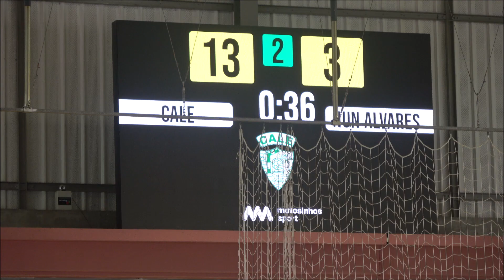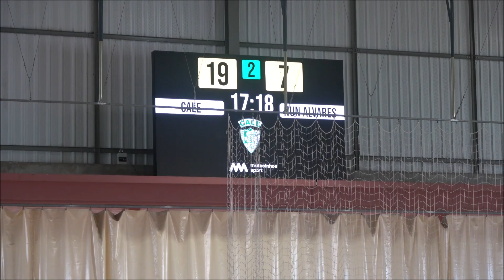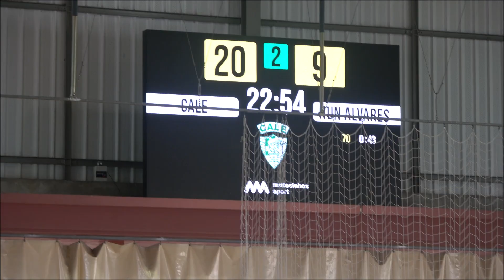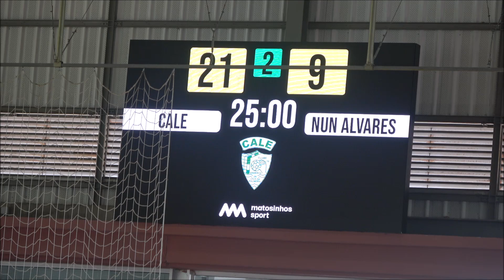Andebol: CA Leça (B) - SC Nun'Alvares W14 MAR2024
Andebol - Campeonato Regional da AA Porto Sub 14 Femininos 3ª Onda Série B: CA Leça (B), 21 - SC Nun'Alvares, 9. Segunda parte do jogo disputado no Pavilhão Municipal de Leça da Palmeira, na manhã de domingo, dia 24 de março de 2024.